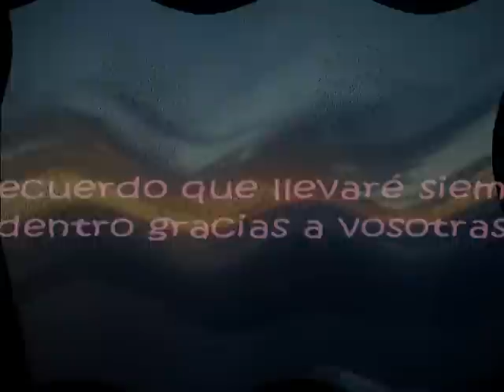mallorca 2009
Sara, Ali y Maria viaje mallorca